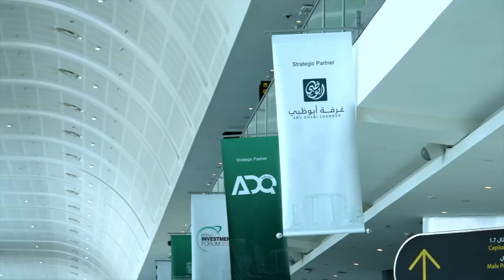Highlights from the first day of the Chamber’s participation in the World Investment Forum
‎مقتطفات من مشاركة غرفة أبوظبي في اليوم الأول لمنتدى الاستثمار العالمي 2023. نتطلع لزيارتكم غداً في جناح الغرفة بالمنتدى الذي يعقد في مركز أبوظبي الوطني للمعارض “أدنيك” للتعرف على أبرز الفرص المتاحة لتعزيز نمو أعمالكم والخدمات المتنوعة التي تدعم مجتمع الأعمال في الإمارة.

Highlights from the first day of the Chamber’s participation in the World Investment Forum – WIF 2023. We look forward to your visit tomorrow to the Chamber’s stand at the Abu Dhabi National Exhibition Centre (ADNEC) to know more about the opportunities available to promote you businesses and benefit from the Chamber’s services aimed at supporting the business community in Abu Dhabi.